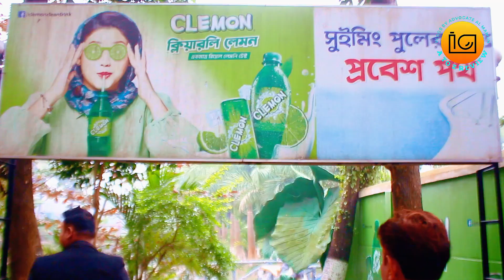চলেন ঘুরে আসি "শখের পল্লী" সান্তাহার, বগুড়া Shokher Polli, Bogura | Vlogs By Advocate Al Manun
IF  You Guys Enjoy চলেন ঘুরে আসি "শখের পল্লী" সান্তাহার, বগুড়া Shokher Polli, Bogura| Vlogs By Advocate Al Manun  Videos Then please Do Subscribe, For More Upcoming Videos And What Video You Want To See Comment Below

** ANTI-PIRACY WARNING **
This content is Copyright to Advocate Al Mamun. Legal action will be taken against those who violate the copyright of the following material presented!

Please avoid other methods of copying or duplicating the video, and help us support anti-piracy measures in any way you can. Thank you - Team Vlogs By Advocate Al Mamun

Welcome to Vlogs by Advocate Al Mamun YouTube channel! I'm Advocate Al Mamun, an 29 year-old content creator who loves sharing my lifestyle, travel adventures, and challenging vlogs with you. I'm always ready to catch the most exciting moments on camera and share them with my audience.

Vlogging has become a passion for me as it allows me to capture and save my  memories properly. I'm dedicated to bringing you high-quality content that is both entertaining and inspiring. My goal is to reach  million subscribers on my channel, and with hard work and dedication, I know I'll achieve it one day, In sha Allah.

So, whether you're looking for travel inspiration, lifestyle tips, or just some fun challenges to watch, my channel has it all.